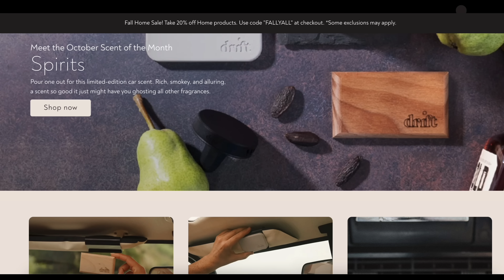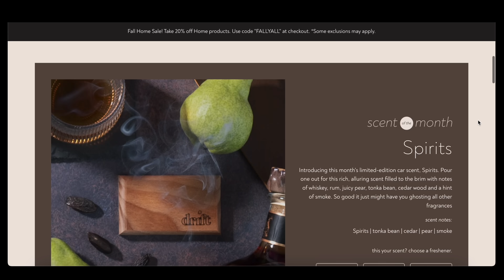WE HAVE TO BE HONEST WITH YOU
We have to tell you guys the truth. We've now officially hit the 90-day mark in our travels! We are officially full-time travelers/travel vloggers now and we have to tell you the truth about full-time travel. So far, we explored Mexico and Guatemala, and then we came back to the US for a bit. Finally, we went to Japan, South Korea, Bhutan, and Thailand! While we absolutely love traveling, the one thing we miss the most is our family.

We will cover some topics about our family, the countries we visited so far, and - one of the most important topics - the cost of full time travel and if it's cheaper than living in New York.

Watch as we discover the ups and downs of life on the road, and share in our anticipation of seeing the world before we eventually decide to settle down.